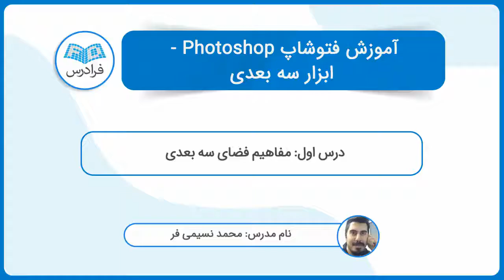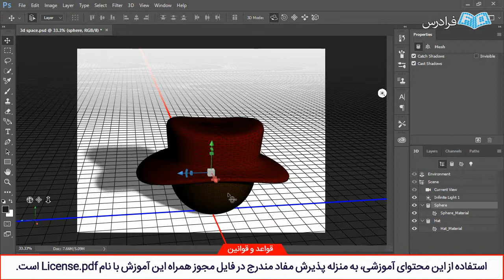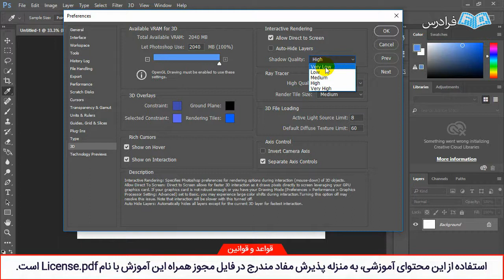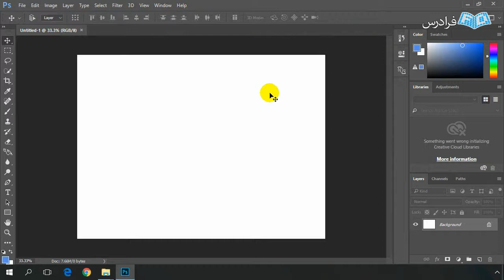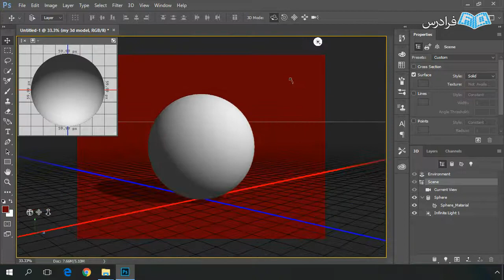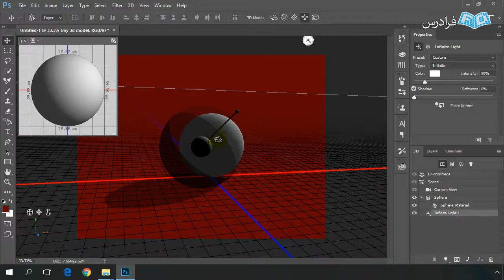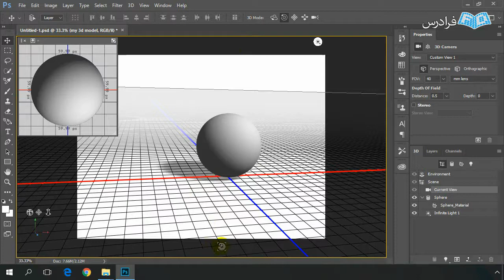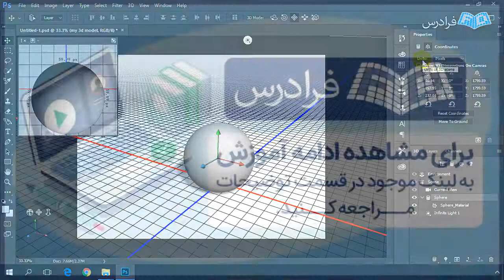آموزش فتوشاپ - ابزار سه بعدی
FaraDars: آموزش فتوشاپ Photoshop - ابزار سه بعدی - (برای مشاهده نسخه کامل آموزش به لینک زیر مراجعه کنید)

0:00:00 درس یکم: مفاهیم فضای سه بعدی
0:07:34 درس دوم: مقدمات فضای سه بعدی فتوشاپ

Adobe Photoshop بدون شک قدرتمندترین نرم افزار در زمینه کار با تصاویر، طراحی و نقاشی است. اما کاربرد این غول شرکت ادوبی (Adobe) فقط به کار با عکس های دو بعدی ختم نمی شود. فتوشاپ که هرساله قابلیت های زیادی به آن اضافه می شود، چند سالی است که از طراحی سه بعدی پشتیبانی می کند. امکانات فوق العاده ای که وقتی آن را در کنار تمام ابزار کار با عکس های دو بعدی قرار می دهیم؛ ما را به اوج قدرت طراحی می رساند. شاید در اوایل، ابزار سه بعدی فتوشاپ دارای محدودیت هایی بود، اما در حال حاضر در نسخه ۲۰۱۷ این نرم افزار با یک ابزار فوق العاده حرفه ای سروکار داریم که با بهره گیری از آن می توانیم تصاویر منحصر به فردی خلق کنیم که برای هر فردی قطعاً خیره کننده و جذاب خواهد بود.

ما در این آموزش ویدئویی، تمام امکانات سه بعدی در نرم افزار فتوشاپ را بررسی خواهیم کرد. علاوه بر این که در نرم افزار فتوشاپ مدل های سه بعدی ایجاد می کنیم، به شما آموزش خواهیم داد که چگونه مدل های سه بعدی را از نرم افزارهای دیگر و یا حتی از اینترنت وارد فتوشاپ کنید تا در طراحی از آن ها استفاده کنید. همچنین تمام مباحث مربوط به نورپردازی، دوربین ها، مواد، بافت دهی و … را با هم بررسی می کنیم تا مدل های سه بعدی را زنده تر نشان دهیم تا به بهترین شکل در کنار اجزای دیگر تصویر قرار بگیرند. همچنین تفاوتی ندارد که شما در چه حوزه ای از فتوشاپ فعالیت می کنید. طراحی وب، تبلیغات، بنر، پوستر، جلد کتاب و هر زمینه دیگری که فعالیت می کنید، این فرصت را دارید تا طراحی هایتان را با ابزار جذاب سه بعدی که در فتوشاپ ۲۰۱۷ وجود دارد، ارتقا دهید و از این طریق بتوانید از طراحان دیگر که به روش سنتی عمل می کنند، سبقت بگیرید.

لازم به ذکر است که برای مشاهده این آموزش نیاز به هیچ گونه پیش زمینه ای در رابطه با محیط و مدل های سه بعدی نخواهید داشت و تمام مطالب با در نظر گرفتن بی اطلاعی شما از گرافیک های سه بعدی آموزش داده خواهد شد. اگر چه آشنایی با این مبحث قطعاً در تسریع یادگیری شما مؤثر خواهد بود.

آموزش فتوشاپ Photoshop - ابزار سه بعدی - (برای مشاهده نسخه کامل آموزش به لینک زیر مراجعه کنید)